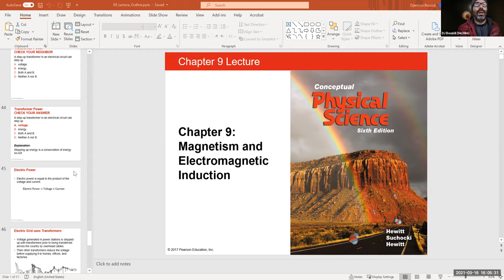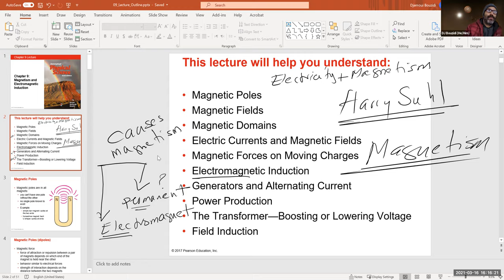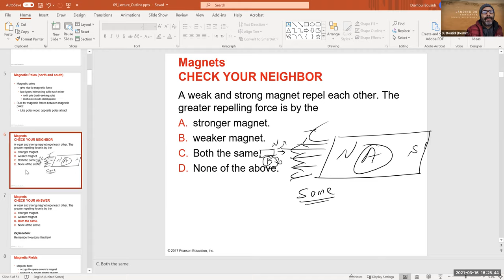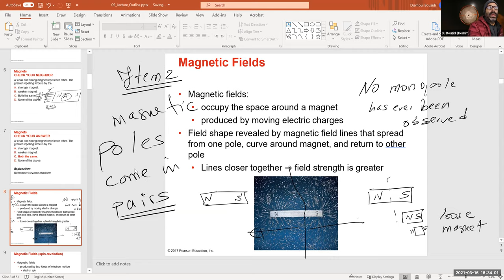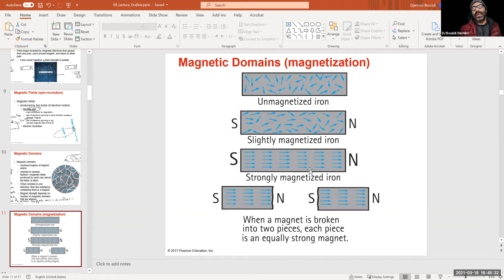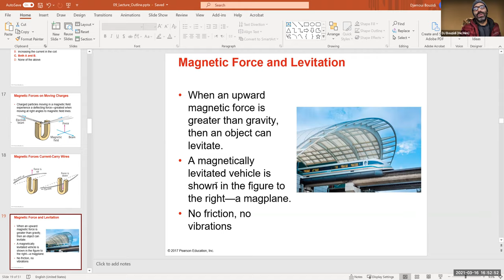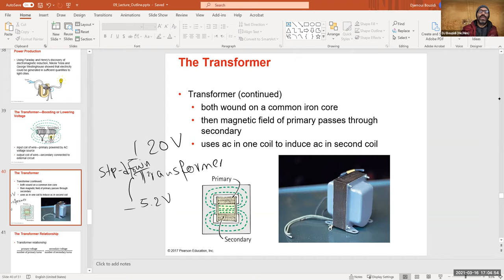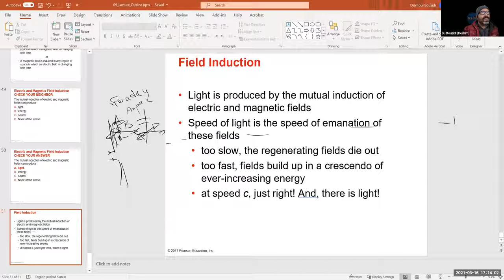PHS1 SP21 CH9 Live Session in Physics